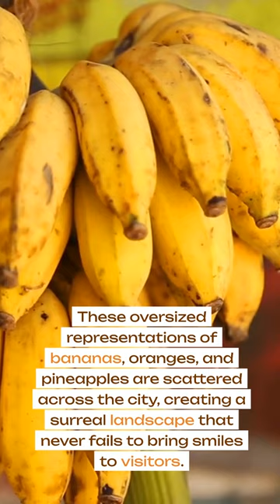Funny and Weird Facts about Africa - Culture in Africa, Part 3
In Lesotho, blankets hold a special cultural significance. Traditional blankets are often worn as capes, and there is even a National Blanket, known as the Basotho blanket.

These blankets are not only practical for the cold climate but also add a touch of quirkiness to the daily attire.

Ostrich Racing in South Africa.

Move over, horse racing! In South Africa, ostrich racing is a popular and amusing sport.

Participants ride these giant birds, navigating a track in a spectacle that combines speed, unpredictability, and a good dose of laughter.

Giant Fruit Sculptures in Ivory Coast.

The city of Yamoussoukro in Ivory Coast boasts an unusual tourist attraction – giant fruit sculptures.

These oversized representations of bananas, oranges, and pineapples are scattered across the city, creating a surreal landscape that never fails to bring smiles to visitors.